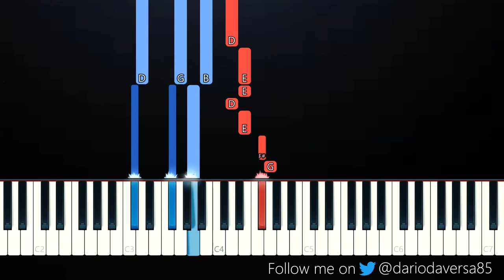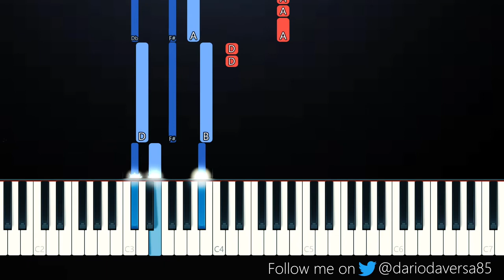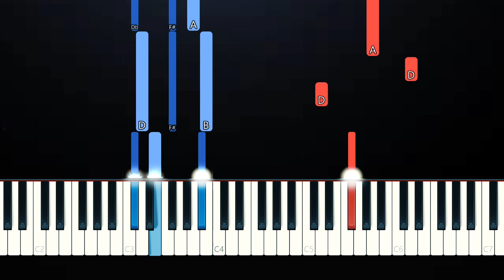Keshi - Skeletons (Piano Tutorial)